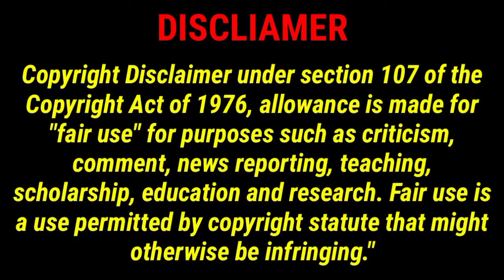Kalyan Haji Malang Pahad Train हाजी मलंग पहाड़ पर Funicular Cable Trolley Train की Trial हुई सफल।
hajimalang, hajimalangtrain, hajimalangferniculartrain, hajimalangstation, hajimalangstationtour, hajimalangtouristplace
हाजी मलंग पहाड़ी पर फनिक्युलर ट्रॉली का ट्रायल शुरू?
Kalyan Haji Malang Pahad Train, हाजी मलंग पहाड़ पर Funicular,

Haji malang dargah Kalyan

haji malang train

haji malang lift

haji malang ropeway

haji malang dargah

haji malang train project

malanggad ropeway

haji malang 2023

haji malang kalyan

haji malang pahad

haji malang baba

haji malang ka pahad

haji malang news

malang gad

malang gad ropeway

TWEETER:-